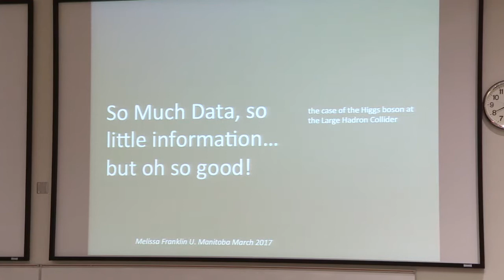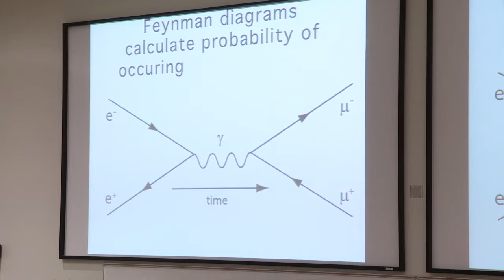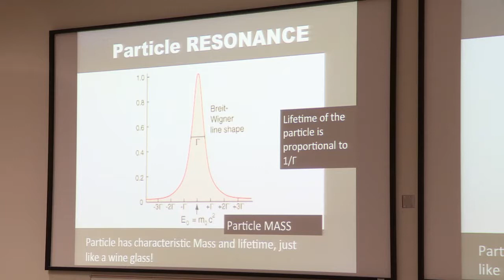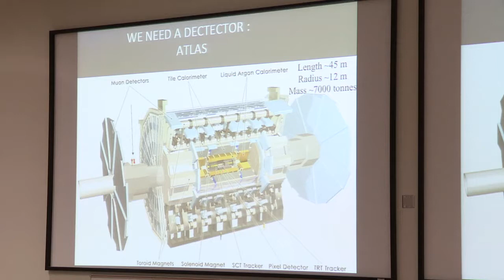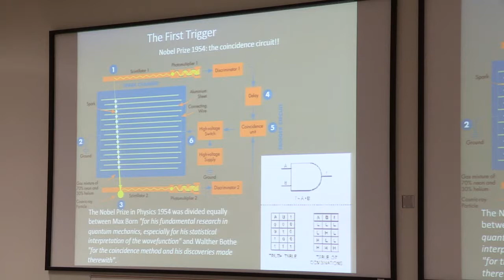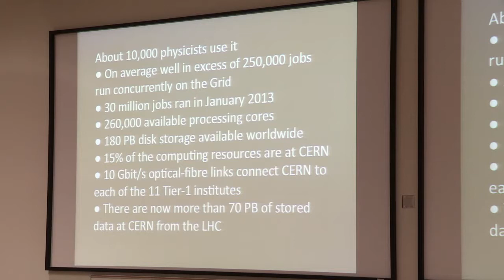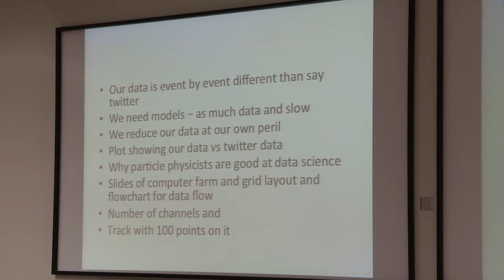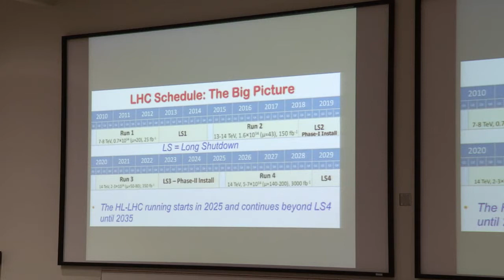Big Data Lecture Melissa Franklin, Harvard University, Mallincrodt Prof. of Physics, March 24, 2017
Dr. Melissa Franklin, Harvard University
Mallincrodt Professor of Physics

Melissa Franklin is the Mallinckrodt Professor of Physics at Harvard University. She is an experimental particle physicist who is working on studies of hadron collisions produced by the Fermi National Accelerator Laboratory with the Collider Detector Facility (CDF) and the ATLAS experiment at the Large Hadron Collider (LHC). She works in a collaboration of over 600 international physicists who discovered the top quark at CDF, and 3000 physicists at ATLAS where she studies particle interactions and symmetries at the highest energies now available worldwide when the accelerator turns on this fall. Professor Franklin, born and raised in Canada, received her B.Sc. from the University of Toronto and her Doctorate from Stanford University. She worked as a post-doctoral fellow at Lawrence Berkeley Lab, an assistant professor at the University of Illinois in Champagne/Urbana and was a Junior Fellow in the Society of Fellows at Harvard, before joining the Harvard faculty in 1989 and becoming the first female tenured faculty member in the department of physics in 1992.